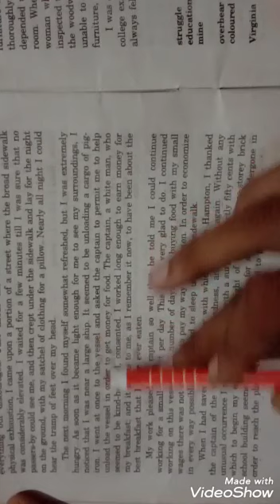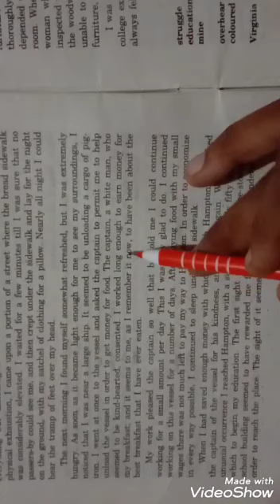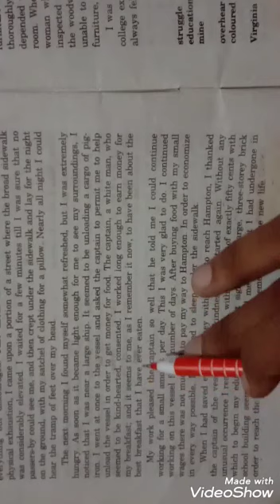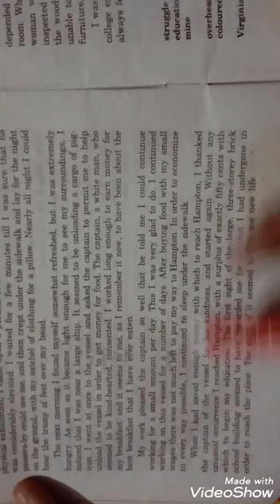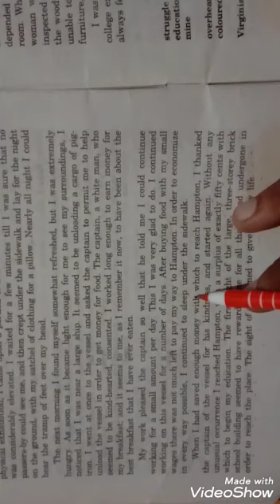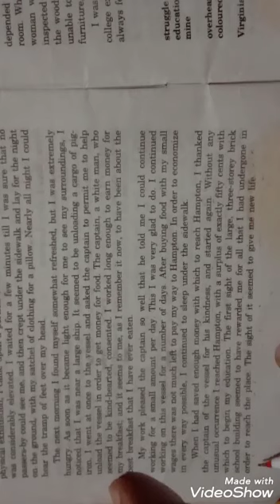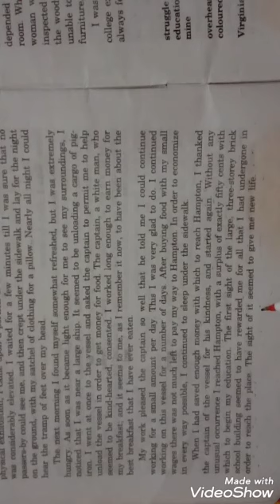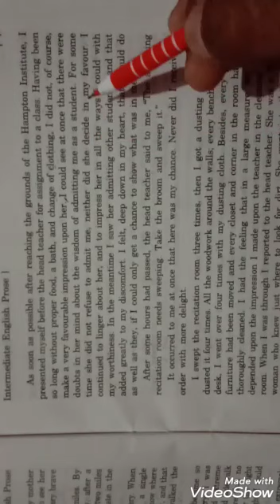Class 11th English Prose My Struggle For An Education Part -3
English Prose class 11th chapter 1st My Struggle For An Education written by Brooker T. Washington Hindi explanation by Manu Singh Gaur 'Sagar ' कक्षा 11 के प्रथम पाठ My Struggle For An Education की हिन्दी व्याख्या। Created by VideoShow